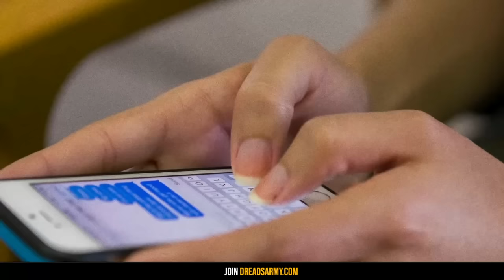*WARNING* Avoid National Parks At All Costs